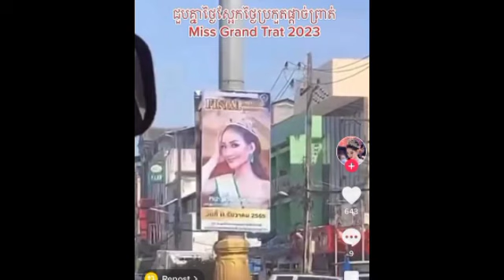ល្បីល្បាញខ្លាំង ពេជ្រ វត្តីសារ៉ាវឌ្ឍី កាន់តែឡើងប្រជាប្រិយភាពខ្លាំង មានផ្ទាំងរូបភាពធំៗដាក់បង្ហាញតាមដង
ល្បីល្បាញខ្លាំង! ពេជ្រ វត្តីសារ៉ាវឌ្ឍី កាន់តែឡើងប្រជាប្រិយភាពខ្លាំង មានផ្ទាំងរូបភាពធំៗដាក់បង្ហាញតាមដងផ្លូវក្នុងទីក្រុងតែម្ដង Very famous!  Pich Vatey Saravathy is becoming more and more popular with large posters on the streets of the city.